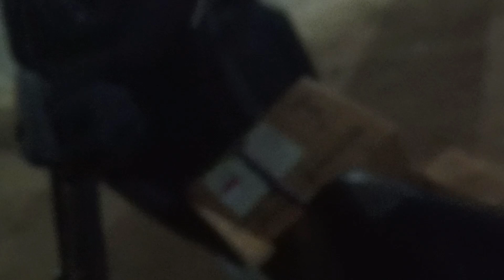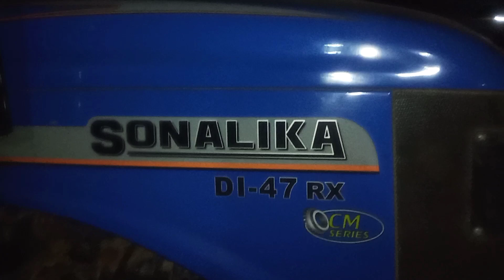Bhuke ko Khana Khilana || Bas ek Rasam@ActiveRahul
Bhuke ko khana Khilana || Bas ek Rasam‎

khana khilane ki fazilat
musalman ko khana khilana
khna khilne ki
Bhukhe ko khana khilana
bhukhe ko khana khilane ki fazilat
10 muharram ko khana khilane ki fazilat
machli ko khana khilane ki fazilat
star plus
rishta wahi baat nayi
shorts
dusron ko khana khilane ki fazilat
feeding

baby feeding
feeding tube
Child feeding
Active rahul
dildardh vlog 2.0
islam me khana khilane ki fazilat
mehmaan ko khana khilane ki fazilat kya
full episodes